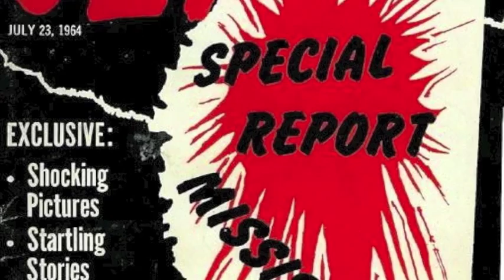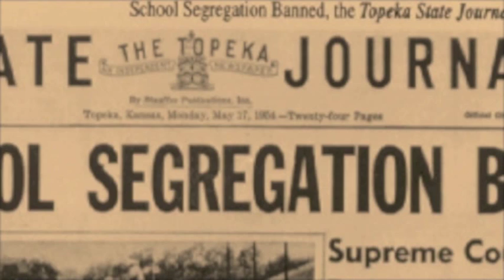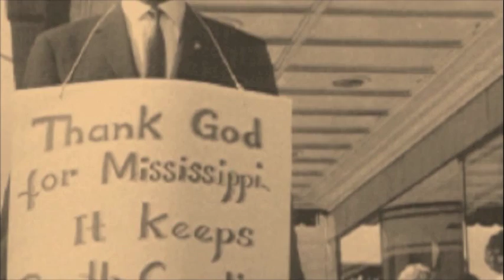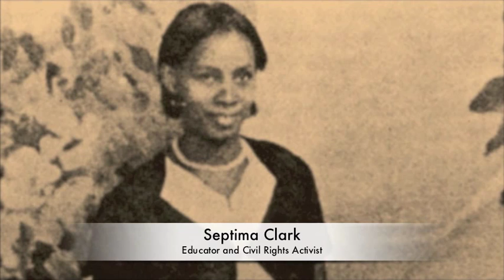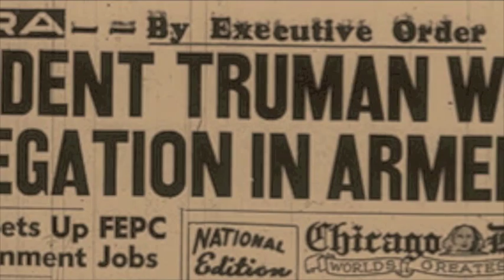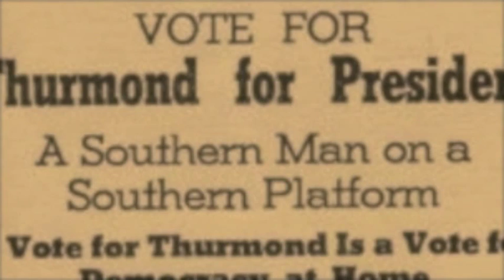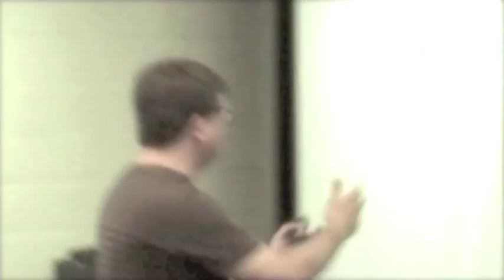South Carolina: State of Conflict - Part 3